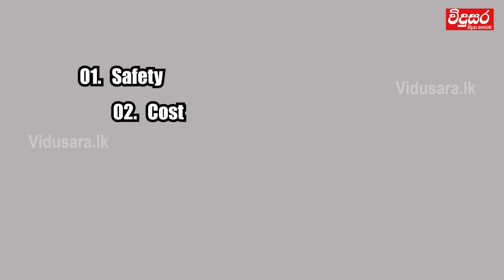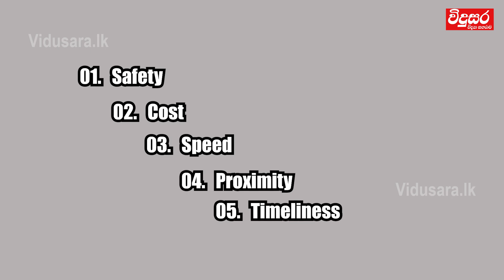ශ්‍රී ලංකාවේ පොදු ප්‍රවාහනයේ ඛේදවාචකය විසඳන්න පුලුවන් | Public Transportation in Sri Lanka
Public transportation refers to a system of transportation services that are available for use by the general public. These services are typically provided by government agencies or private companies and are designed to carry passengers from one location to another within a city, region, or country. Public transportation is often considered a more cost-effective and environmentally friendly alternative to private vehicle ownership, and it plays a crucial role in urban mobility and reducing traffic congestion.

Common modes of public transportation include:

Buses: Buses are one of the most common forms of public transportation in many cities and regions. They operate on fixed routes and schedules, stopping at designated bus stops to pick up and drop off passengers.

Trains: Trains are used for both short and long-distance travel and are particularly important for commuting between cities and regions. Commuter trains serve urban areas, while intercity and high-speed trains connect cities over longer distances.

Subways and Light Rail: Many large cities have underground or elevated subway systems or light rail networks. These systems are efficient for moving large numbers of people within urban areas.

Trams and Streetcars: Trams and streetcars are often used in urban settings and run on tracks embedded in city streets. They provide convenient transportation within city centers.

Ferries and Water Taxis: In cities near bodies of water, ferries and water taxis provide public transportation across rivers, lakes, and harbors.

Taxis and Ride-Sharing: While not traditional public transportation, taxis and ride-sharing services like Uber and Lyft are sometimes considered part of the urban transportation network, providing on-demand transportation for individuals and small groups.

Bicycles and Bike-Sharing: Many cities have introduced bike-sharing programs that allow individuals to rent bicycles for short trips, promoting eco-friendly transportation and reducing traffic congestion.

Walking: Walking is a form of public transportation for short distances, particularly in city centers. It's often combined with other modes of public transportation for multi-modal journeys.

Public transportation systems vary widely in terms of their coverage, quality, and availability, depending on the location. They play a crucial role in reducing traffic congestion, lowering greenhouse gas emissions, and promoting sustainable urban development. Public transportation is often subsidized by governments to make it more affordable and accessible to a broad range of people, improving overall mobility within a community or region.